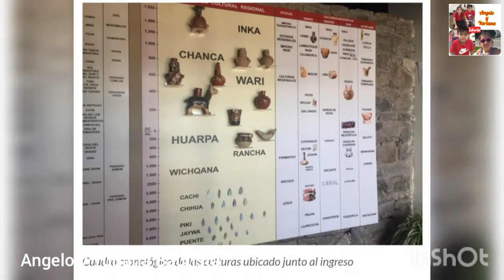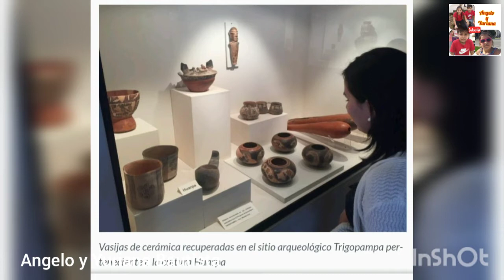🔴AYACUCHO "CULTURA WARI" * Historia, cultura, arte y belleza singular🔴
Ayacucho es cuna de la Cultura Preinca Wari, además de la cultura Huarpa, Chanca e inca, que también tuvieron su dominio en esta zona, entre otros.
El Perú está lleno de encantos, Ayacucho es una prueba de ello. En este departamento del Perú encontramos gran parte de nuestra historia, que van desde la llegada del hombre a estas tierras, cuando aún vivíamos en cavernas, hasta nuestra actualidad. Rica en Cultura, arte, historia y belleza natural.
Ayacucho es la capital del departamento de Ayacucho, se encuentra ubicado a una altitud de 2671 m.s.n.m
La historia de Ayacucho se remonta a la época Preincaica, cuando vio surgir a una de las culturas más importantes del Perú antiguo, La cultura Wari.
Luego pasó a ser uno de los centros administrativos del imperio incaico. Ayacucho es la capital del arte popular y la artesanía del Perú, junto a Cusco y Arequipa.
La plaza de armas fue construida entre los siglos 16 y 17. Es conocida también como plaza sucre. Se encuentra rodeado de monumentos como la catedral de Ayacucho, el cual cuenta con 10 retablos bañados en oro, los cuales adornan las paredes del templo.
Encontramos casas y casonas coloniales, y el arco del triunfo, el cual fue construido para conmemorar el combate del 2 de Mayo.
La cerámica fue una de las expresiones artísticas más destavadas entre los Huari. LOS CERAMISTAS WARI lograron elaborar piezas muy finas. En un primer momento se caracterizó por el gran tamaño de sus piezas, con el tiempo las piezas fueron reduciendo su tamaño y las elaboraciones se hicieron más complejas. Los colores más utilizados son los tonos crema, los ocres, el marrón, el rojo y el negro. A estos colores se le daba un acabado brillante.
Mirador Turístico
Desde esta ubicación podemos apreciar toda la ciudad de Ayacucho, además nos permite disfrutar de bellas vistas acompañadas de un hermoso cielo andino.
En Ayacucho podemos encontrar restos arqueológicos de diferentes períodos, que van desde el lítico(que es cuando el hombre llegó al Perú y aún vivían en cavernas y se dedicaban a la caza y recolección) hasta la inca, el cual construyó múltiples complejos arqueológicos, después de una férrea lucha con los chankas por la conquista de estas tierras.
Visitamos el museo Histórico Hipólito Unanue para conocer más datos históricos.
Los monolitos Wari.
Los  Wari desarrollaron un conjunto de técnicas para trabajar la piedra y transformarla en el objeto deseado, como por ejemplo estos monolitos que datan entre los años 600 a 1000 después de cristo.
Las esculturas Wari se elaboraron a base de grandes bloques de piedra de una sola pieza . Tienen una altura que van desde 1.20 a 1.60 metros. Representan seres humanos de sexo masculino y femenino. El material es de superficie rugosa, ligeramente porosa llamado basalto. Además encontramos representaciones felinas en sus esculturas.
Los wari dominaron expresiones artísticas llegando a producir obras de gran calidad y belleza. Tuvieron influencia Nazca y Tiahuanaco, los cuales podemos apreciar en los tapices y en la cerámica.
La textilería Huari, está considerada entre los más finos del mundo.
Entre sus ceramios encontramos urnas, cántaros, vasos, figuras de llamas con decoraciones geométricas y naturalistas. Además encontramos botellas pequeñas, vasijas modeladas con diferentes figuras ya sean humanas, felinas, plantas, etc en variados colores.
Además encontramos ceramios de la cultura Huarpa, el cual tuvo su apogeo en esta zona aproximadamente hasta el año 500 después de  cristo.
En este museo encontramos también los cráneos alargados y algunos con trepanaciones craneanas, también encontramos momias.
En Ayacucho encontramos la segunda Universidad más antigua del país, la universidad San Cristóbal de Huamanga, el cual fie fundada en 1677.
Además pudimos apreciar bellos trabajos en piedra de Huamanga.
Ayacucho también es famoso por sus retablos Ayacuchanos, además de la hermosa música, que refleja en ella el sentir de su pueblo.
Los artesanos realizan sus trabajos de textilería en lana de vicuña y alpaca.
Un recorrido que no se pueden perder son las aguas turquesas de Millpu, las aguas más turquesas del mundo.

Músico: LiQWYD